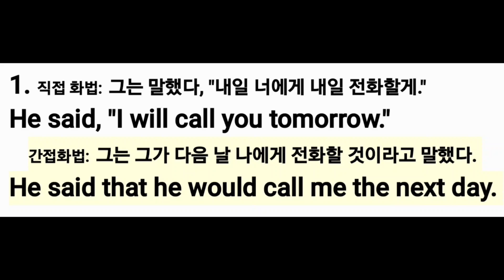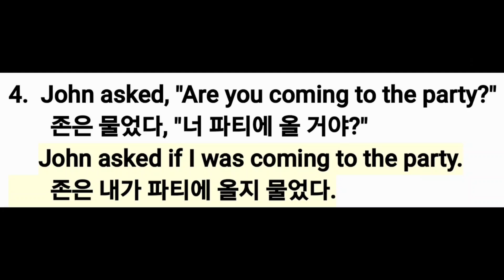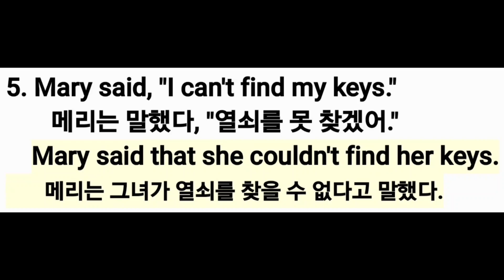1. 간접 화법 vs. 직접 화법 (Reported Speech vs. Direct speech)